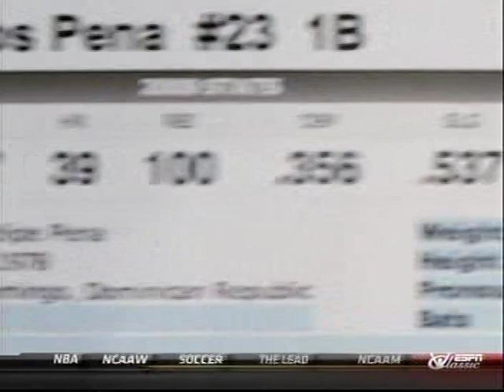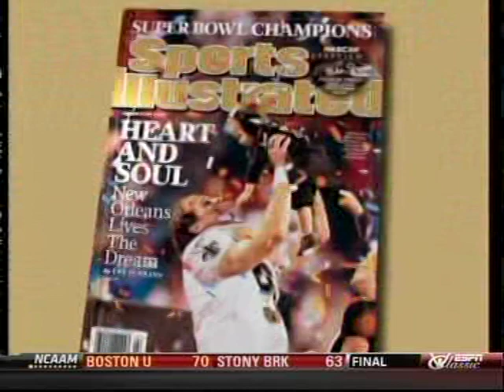Home Run Derby, Stump The Schwab, & 2 Minute Drill 5